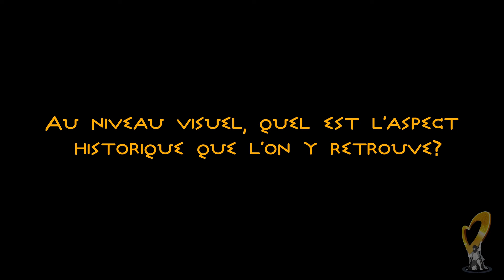LANISTA un jeu de société historique dans l'univers de la gladiature [LES ENTRETIENS]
Dans cette vidéo, nous laissons la parole à Michel Vollaro, créateur du jeu de société LANISTA afin qu'il nous présente ce dernier ainsi que les aspects historiques introduits dans le visuel et le gameplay de ce jeu portant sur les gladiateurs !

MUSIQUES

Ambiance:
Titre: Seikikos Epitaph with the Lyre of Apollo
Auteur: Lina Palera

Stanley KUBRICK, 1960, Spartacus, Bryna Productions et Universal Pictures Compagny, Inc.
Gianfranco PAROLINI, 1963, I dieci gladiatori, Cineproduzioni Associate